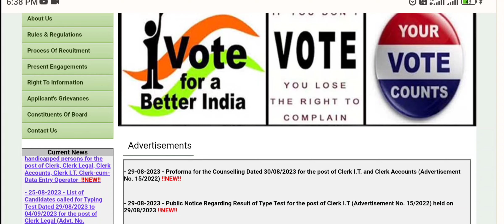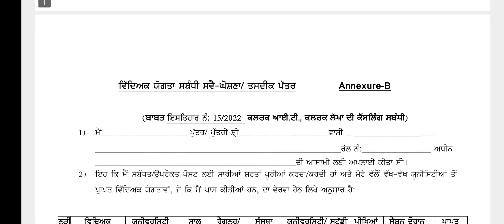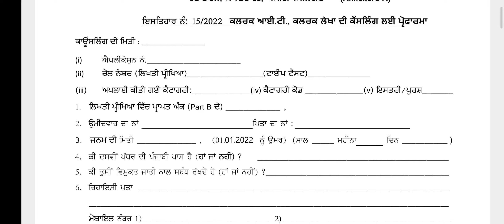ਦੇਖੋ PSSSB ਵੱਲੋਂ ਲਗਾਤਾਰ ਅਪਡੇਟਸ 👇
PSSSB ਵੱਲੋਂ ਇੱਕ ਤੋਂ ਬਾਅਦ ਇੱਕ ਅੱਜ ਹੀ ਲਿਆ ਗਿਆ TYPING TEST ਅਤੇ ਅੱਜ ਹੀ ਰਿਜਲਟ ਆਇਆ ਦੇਖੋ ਕਿੰਨੇ Candidates ਪਾਸ ਹੋਏ?👇

PSSSB ਵੱਲੋਂ ਅੱਜ ਹੀ ਲਿਆ ਗਿਆ TYPING TEST ਅਤੇ ਅੱਜ ਹੀ ਰਿਜਲਟ ਆਇਆ
ਦੇਖੋ ਕਿੰਨੇ Candidates ਪਾਸ ਹੋਏ?

ਦੇਖੋ PSSSB CLERK ਟਾਈਪਿੰਗ ਟੈਸਟ ਦੇਣ ਲੱਗੇ ਕਿਹੜੀਆਂ ਗੱਲਾਂ ਦਾ ਖ਼ਾਸ ਧਿਆਨ ਰੱਖਣਾ ਹੈ?psssb

ਦੇਖੋ PSSSB ADVT 04/2023 ਅਧੀਨ ਆਈਆਂ ਨਵੀਆਂ ਪੋਸਟਾਂ
Typing Test Instructions
PSSSB CLERK
ਕੁੱਲ ਪੋਸਟਾਂ:2002
* ਕਿਹੜਾ Keyboard ਨਾਲ ਲੈ ਕੇ ਜਾਣਾ?
* ਚੰਕ ਵਿੱਚ ਟਾਈਪ ਕਿਵੇਂ ਕਰਨਾ?
ਗ਼ਲਤ ਕੀਤਾ ਟਾਈਪ ਕਿਵੇਂ ਸਹੀ ਕਰਨਾ?

ਦੀ ਕੱਟ ਆਫ

Govt Jobs  की Info अब Threads पर मिलेगी तो जल्दी से follow कर लीजिए👇👇